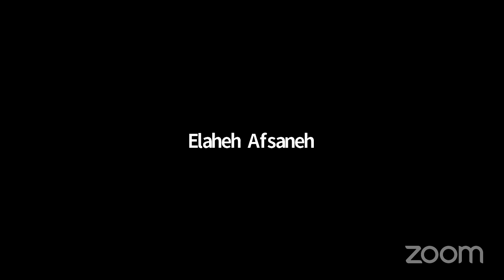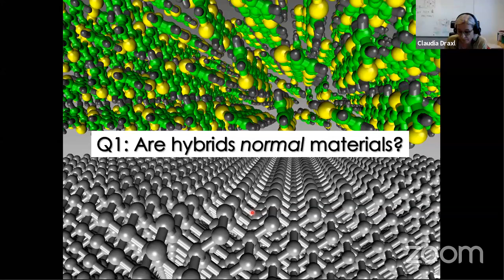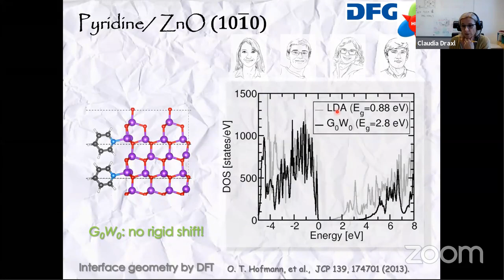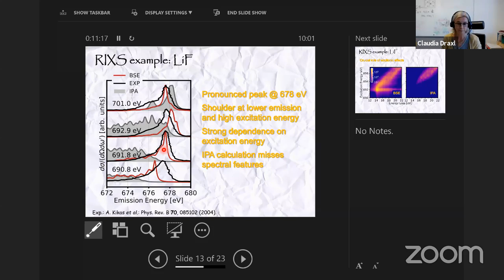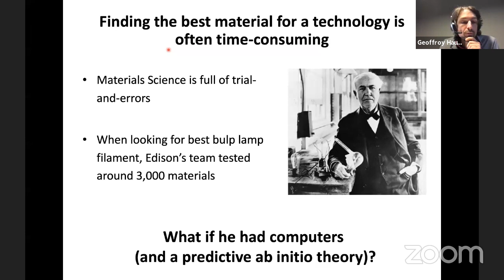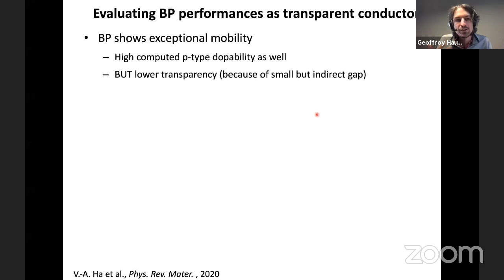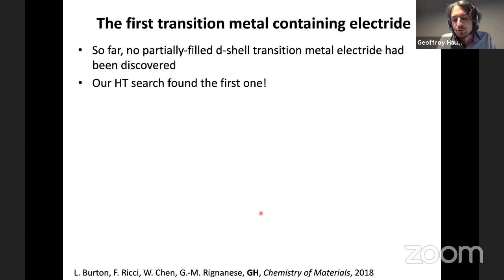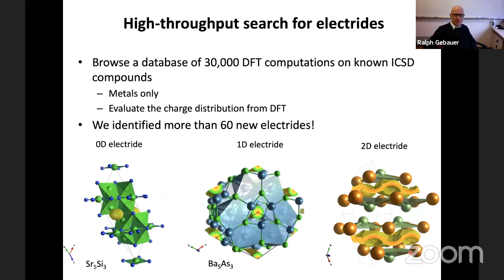On-line Workshop on Excited Charge Dynamics in Semiconductors | (smr 3516) Part 1of5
The aim of the workshop is to discuss recent progress in the investigation of dynamics of excited charges in semiconductors. The workshop will reach a global audience.

Topics:

    Electron transport
    Ultrafast dynamics
    Light-matter interactions
    Polaron formation and dynamics
    Exciton dynamics and dissociation
    Excited-state relaxation
    Time-dependent density functional theory
    Many-body perturbation theory